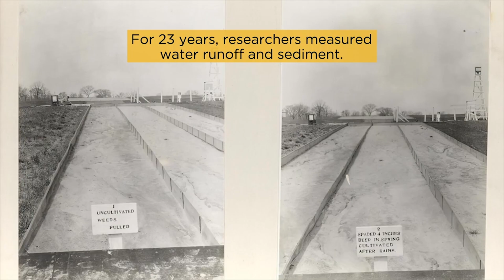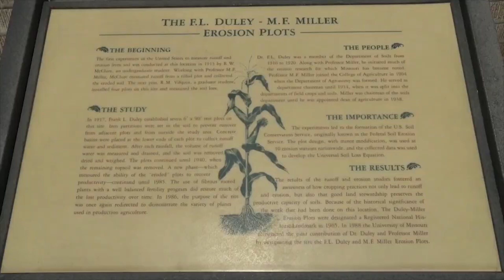Duley-Miller Erosion Plots